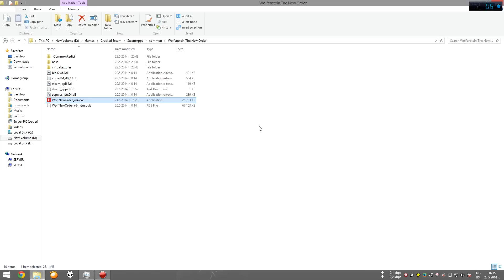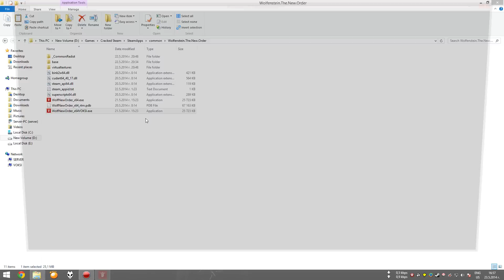Wolfenstein: The New Order Update 1 - FPS Fix [VOKSI]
1. Extract the files from archive in your game folder.
2. Start the game from WolfNewOrder_x64_Update1_VOKSI.exe
3. Enjoy!